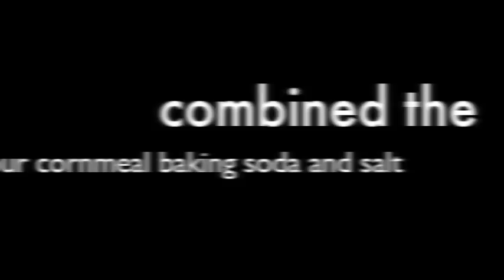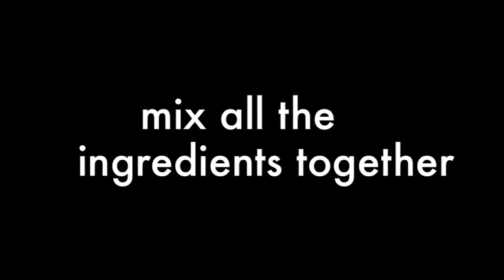oregon trail cooking project